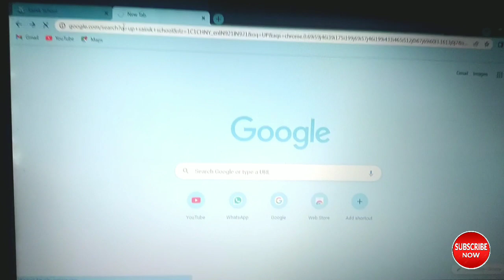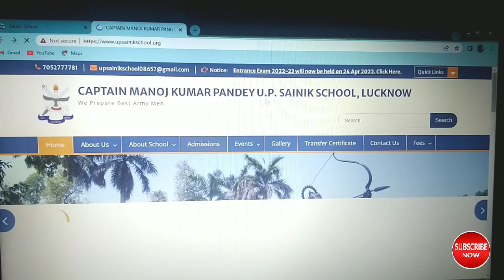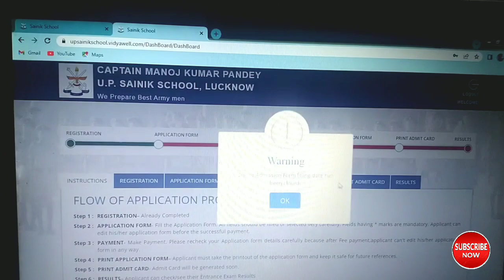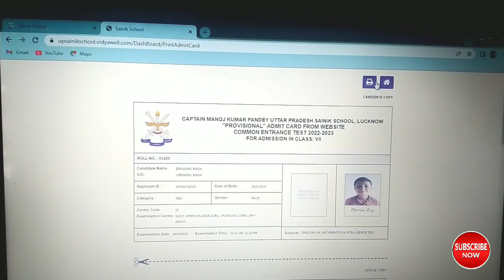🔥जल्दी Download करें Admit Card| UP Sainik school Admit Card 2022 |यूपी सैनिक स्कूल admit card 2022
!! हमारा एक ही सपना  'श्रेष्ठ पढ़ाना- श्रेेष्ठ  बनाना !!
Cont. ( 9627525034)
:- "जब हौसला कर  लिया ऊंची उड़ान का -  तो फिजूल है कद देखना आसमान का"

:- पीडीएफ नोट्स के लिए हमारे फेसबुक ग्रुप को ज्वाइन करें

UP Sainik school Admit card 2022 | How to download Admit card up Sainik | Up Sainik school interview

India First gk Question in English | Static gk |First in India | Military School Gk| RIMC Gk|

International Border gk |International organizations and thier Head quarters |Sainik school gk |RIMC

Imp. Awards 2021 Current affairs | Part-II | Imp awards and honours 2021 | Gk for Military School

Imp. Awards 2021 current affairs |Gk for Military School |Imp awards and honours 2021 |Gk for rimc

Noble prize 2021 trick |Noble prize 2021 current affairs |Sainik school current affairs |RIMC Gk|RMS

UP Sainik School Interview |Up Sainik school lucknow |UP Sainik Full details|Sainik school interview

Sainik school 2021 gk paper |Sainik school previous Year paper|Sainik school class VI Previous paper

Sainik school 2019 question paper |Sainik school previous Year paper class 6|Sainik school gk paper

Sainik School previous Year question paper class 6 |Sainik school gk paper|Sainik school preparation

Sainik school Gk quiz |rimc Gk questions |RMS Gk Questions|up Sainik school gk|Gk Questions for rimc

Imp Gk Questions for rimc| previous Year Question for Sainik school |Top 50 Modern History Questions

Imp Gk Questions for rimc|Gk Questions for RMS|Gk Questions Sainik school|imp Gk Ques Modern History

Up Sainik school interview
Up Sainik
Up Sainik school lucknow
Up Sainik school full details
Sainik school interview
RMS interview
Rimc interview
Sainik school previous Year question paper class 6
Sainik school gk paper
Sainik school preparation Stretegy
Sainik school preparation
Sainik school Gk quiz
Rimc Gk
Rimc Gk Questions
Up Sainik school Gk
Gk Questions for rimc
Imp Gk Questions modern History
Gk Questions and answers modern History
Gk Questions RMS
Gk Questions RMS class 6
Gk Questions and answers for rimc
Gk Questions Sainik school
Gk Questions for Sainik school entrance exam class 9
Sainik Gk Questions
Books for military school entrance exam
Best Books For military school entrance exam
Books for rashtriya Military School
Books for Sainik school entrance exam
Best Books for sainik school
Books for Sainik school exam
Rashtriya Military School Admission Form
Rashtriya Military School Interview
Rashtriya Military School Bengaluru
Rashtriya Military School results
RMS form
RMS Exam full details
RMS mock interview
RMS school
Sainik school